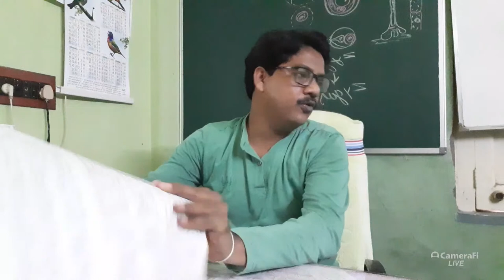TUHIN KUMAR DAS's broadcast